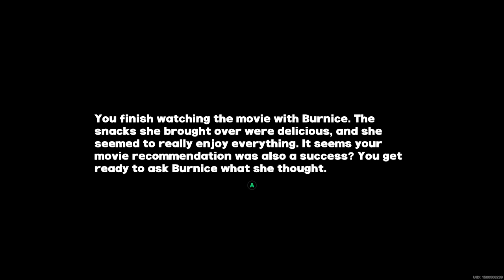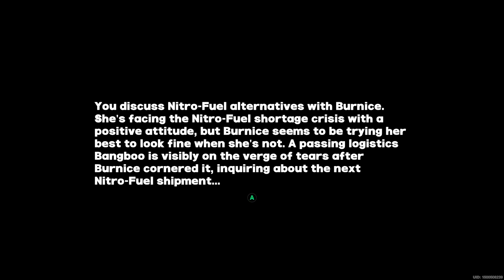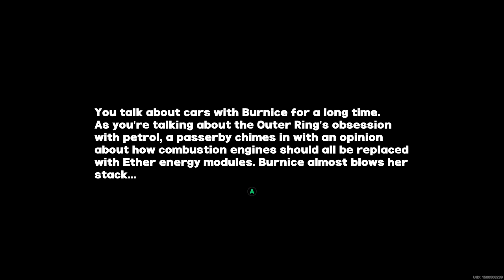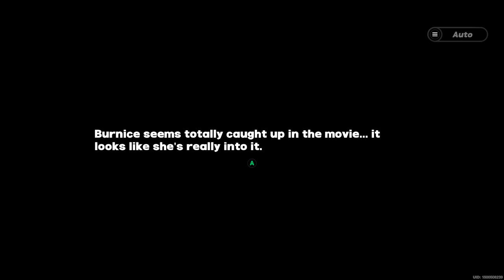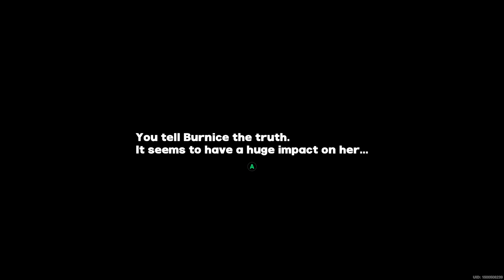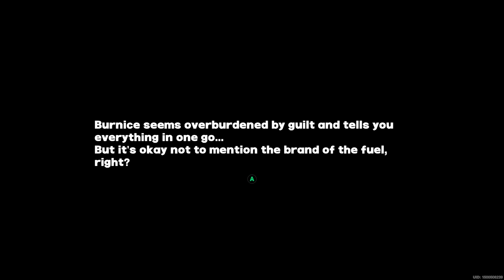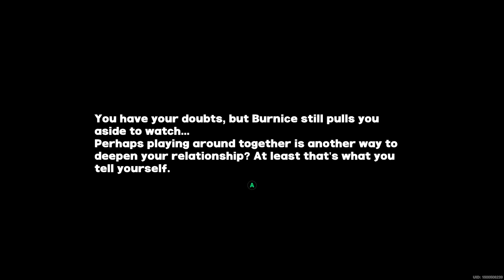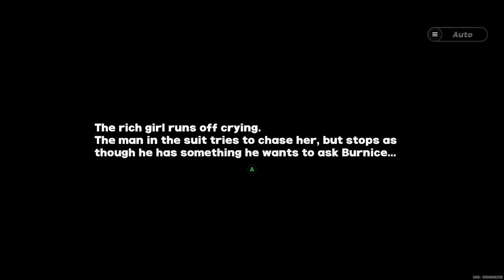[Zenless Zone Zero] Burnice's Trust Events ~ All Invitation and Trust Rank Up Events Compilation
Head empty, just Nitro-Fuel and good vibes.

Timestamps:
🠚 Invitation Event 1 - Movie Day with Burnice: 0:00
🠚 Invitation Event 2 - Nitro-Fuel Out of Stock: 2:25
🠚 Invitation Event 3 - Adventure in Public Security: 4:36
🠚 Invitation Event 4 - A Matter of Prestige: 7:42
🠚 Movie Rental - Eveything Were Paper! (Black Tales): 10:10
🠚 Rank Up Event 1 - Dispirited Vortex: 13:29
🠚 Rank Up event 2 - Learn About Koleda's Troubles: 16:06
🠚 Rank Up event 3 - Summer Night's Dream: 22:51